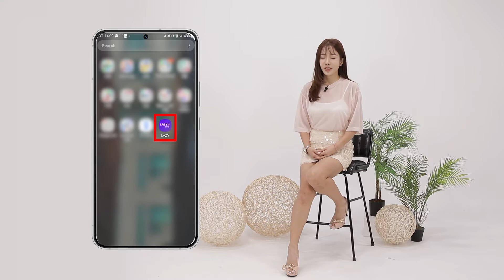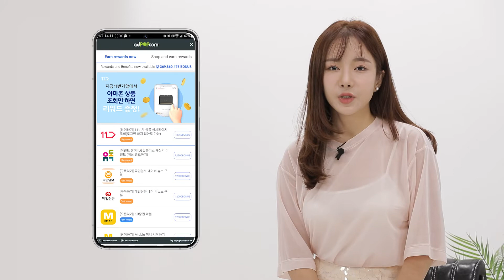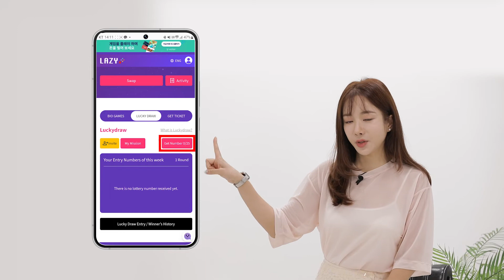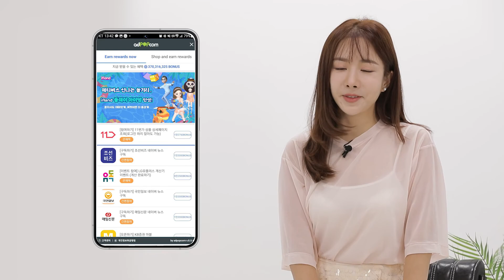How to use BITONE's latest APP LAZY Play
Is everyone installed LAZY yet? Well working hard pays off, but not always. So as being LAZY! This is a great opportunity to earn great rewards through BITONE's latest reward app LAZY. MC Soy will guide you through all about LAZY.

※ About BITONE Project
BITONE Project is a decentralized high-tech project that provides blockchain-based services so that developers in each industry can easily and conveniently apply it to lead the rapid spread of the integrity data ecosystem in various industries.